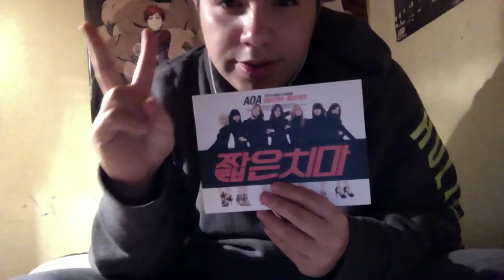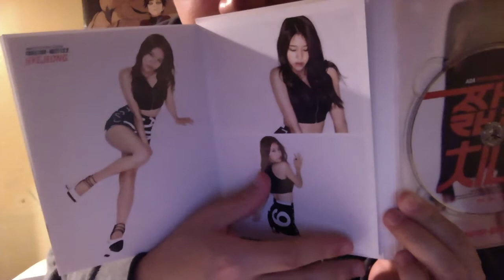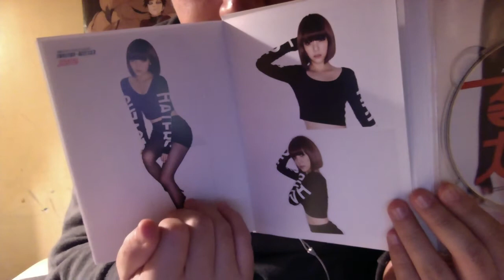AOA-짧은 치마 (Miniskirt) "UNBOXING"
Hello guys!! i got my AOA album today!! and i love it!! all the songs are great!! but really it only includes 2 lol